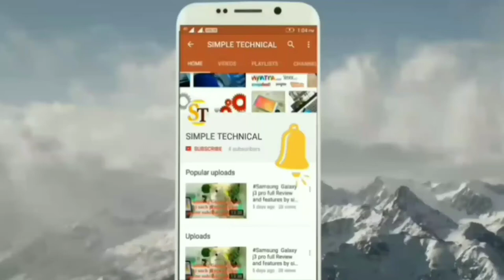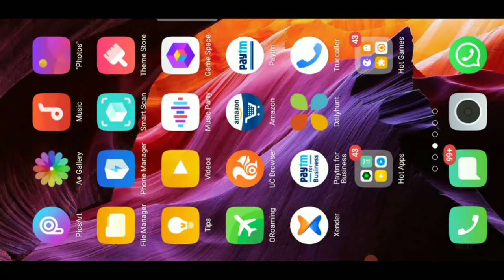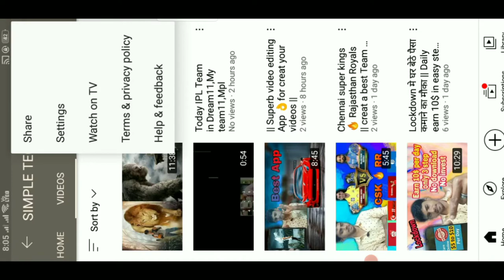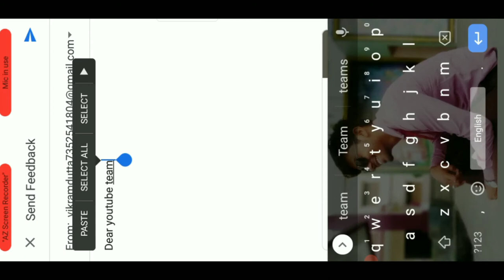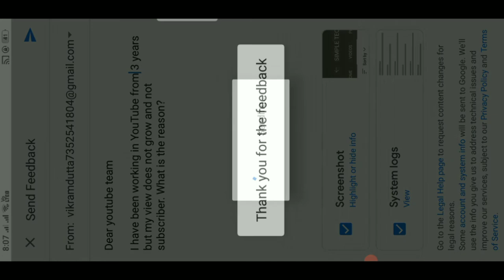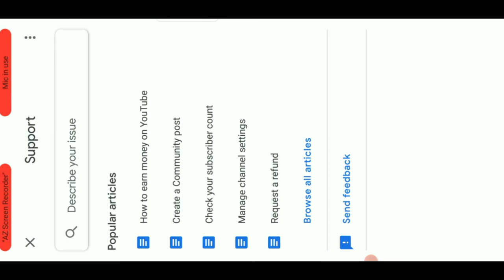अब Youtube Team बताऐगा आपके Channel मे क्या है Problem || How to send your feedback to Youtube Team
Hllo friends
Agar apke channel me koi parisaani hai or apko Youtube Team ko apna feedback send karana ho means apko koi confusion ho jo aap youteam se clear karna chate to video ko pura dekhe or step wise process jese jese kiya wese kijiye